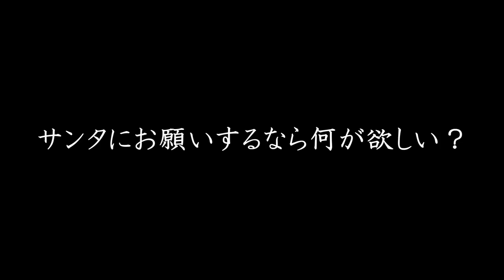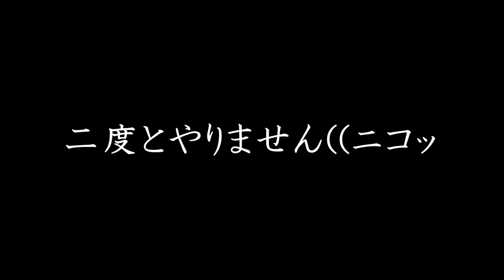リクエストを集めて動画撮ったらもうよく分かんなくなった【2017 質問/リクエスト】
後半の２つは本当にやらかしたと思っております。
でもね、、、リクエスト多かったんだよー(;´Д｀)
まあ、きっと厄払いにはなると思うんだ！
だからさ、見たこと…後悔しないでおくれ(切実)